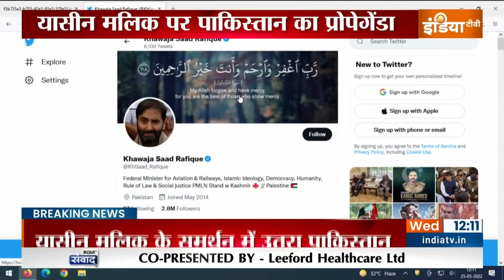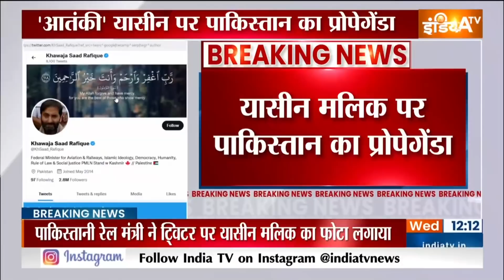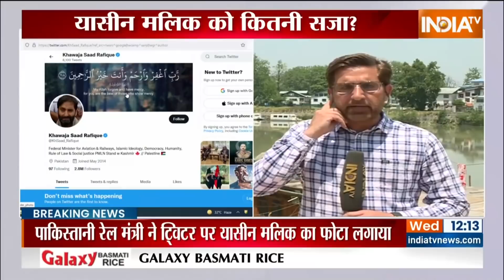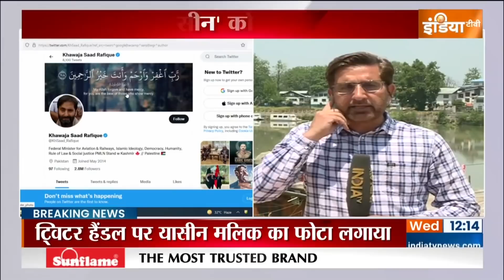Yasin Malik को सजा से पहले बेनकाब हुआ Pakistan, रेलमंत्री ने ट्वीटर अकाउंट पर आतंकी का लगाया फोटो